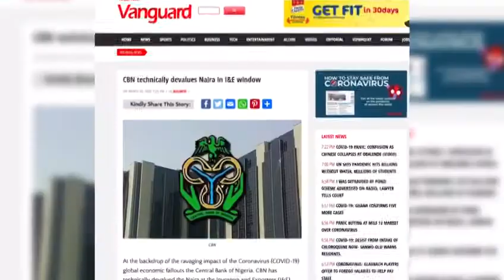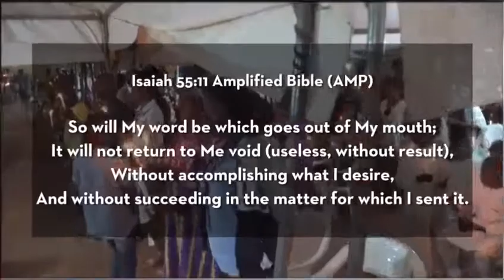Prophecy regarding dollar depreciation by prophet emmanuel omale